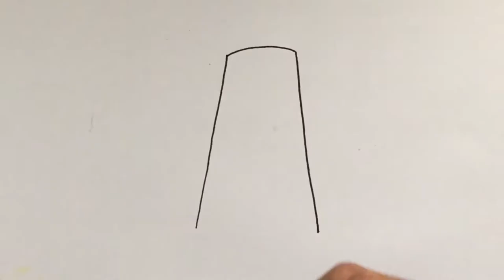Menggambar & Mewarnai Rumah Squidwed Spongebob untuk Anak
Hey kali ini kita belajar Menggambar & Mewarnai rumah squidwed spongebob dengan crayon bersama anak-anak TK A & TK B. Ayo ajak anak-anak yang lain untuk bergabung untuk belajar menggambar & mewarnai.